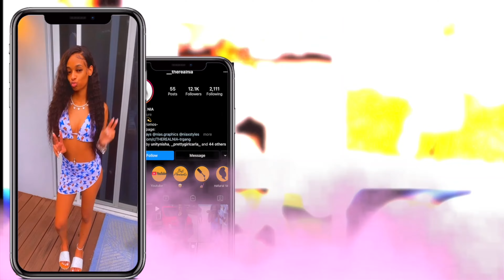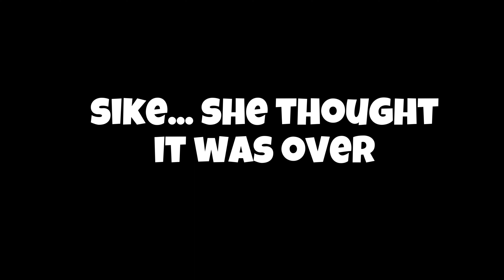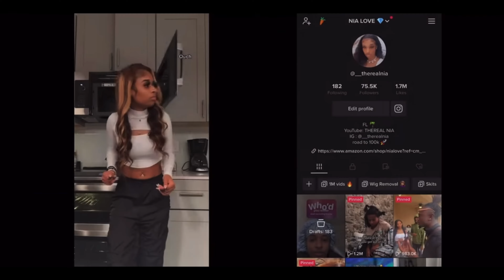ANNOYING MY MOM FOR 24 HOURS! *she kicked me out*